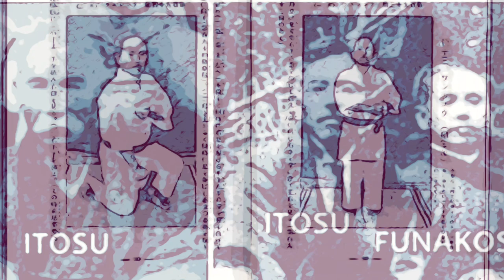The Modern Karate Masters Series, episode 1 . Gichin Funakoshi ,the father of modern Karate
A short biography of Gichin Funakoshi ,founder of shotokan and father of modern karate .
Part one of a series that will look into the lives and times of modern karate masters that made it what it is today .